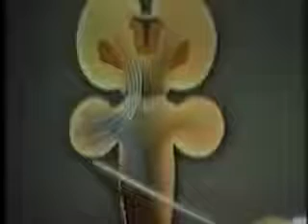Ataxia Cerebelar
Ataxia ou incoordenação dos movimentos é um sintoma, não uma doença específica ou um diagnóstico. A ataxia é frequentemente causada por uma perda da função do cerebelo (parte do cérebro que serve como centro de coordenação), medula espinhal ou das vias condutoras que interligam o cerebelo e a medula. É importante salientar que o comprometimento da coordenação pode não ser causado por doenças subjacentes. Algumas causas comuns são consumo de drogas e embriaguez.